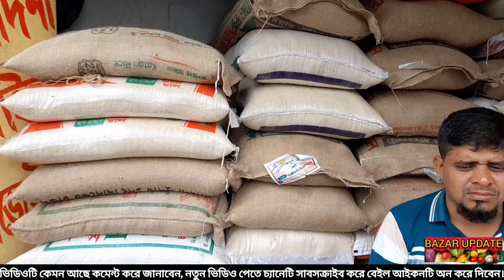জ্বালানীর তেলের দাম বৃদ্ধির কারণে লাফিয়ে লাফিয়ে বাড়ছে চালের দাম/চালের বাজার দর কত/ Rice price bd